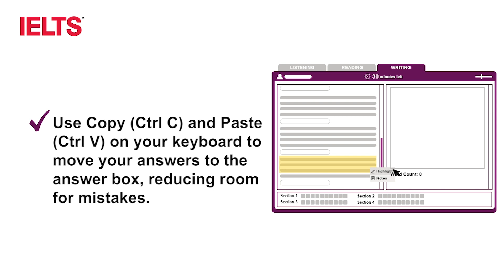Handy tips to help with your Writing test on a computer! | Explaining IELTS on computer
Learn more about IELTS on computer and the other types of IELTS tests

If you want to keep preparing for your test, check out the other videos on this channel, or head to IELTS Prepare